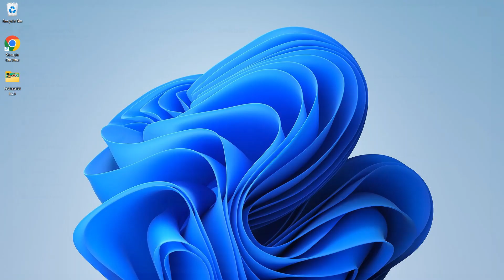"How to Hide the Taskbar in Windows 11:Maximize Your Screen Space"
Welcome to our Windows 11 tutorial! In this video, we'll show you how to maximize your screen space and declutter your desktop by hiding the taskbar in Windows 11. Whether you need more room for work or simply want a cleaner look, this step-by-step guide will help you achieve just that.

Key Points Covered:

How to hide the taskbar in Windows 11 using built-in settings.
The option to automatically hide the taskbar when not in use.
Taskbar customization and personalization tips.
Make the most of your screen real estate in Windows 11.
With these easy steps, you can customize your Windows 11 experience and enjoy a more immersive workspace. Say goodbye to distractions and hello to a cleaner, more organized desktop.